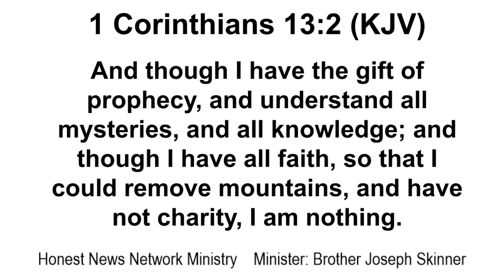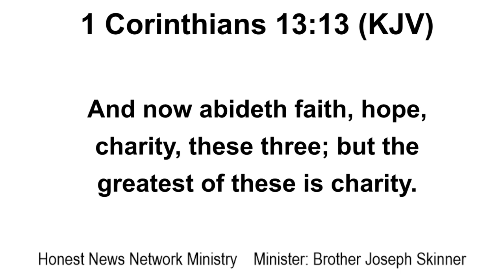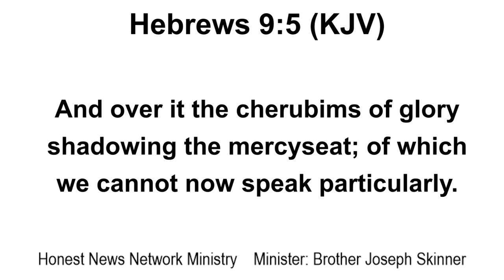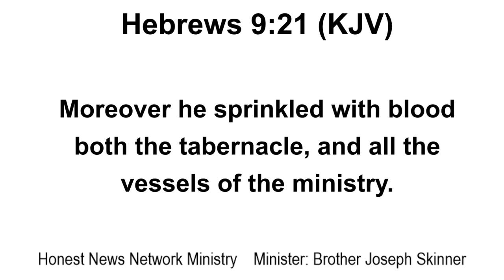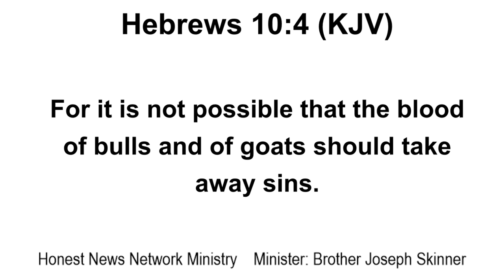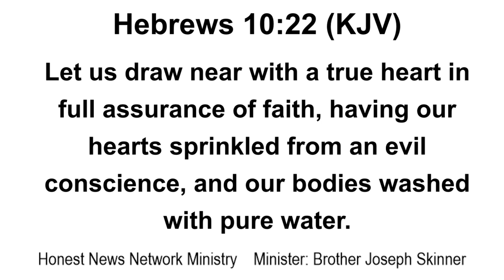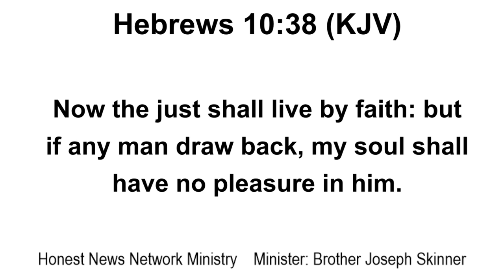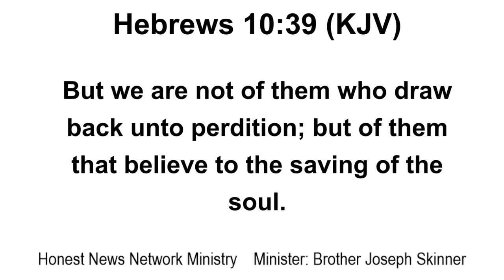BEYOND THE SECOND VEIL: ENTERING INTO THE HOLIEST BY THE BLOOD OF JESUS CHRIST | THE THRONE OF GOD